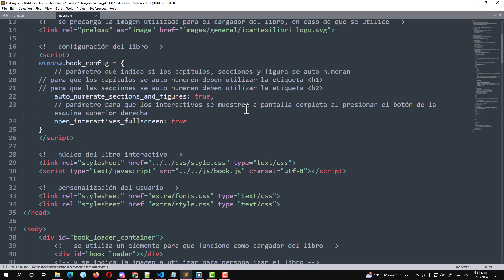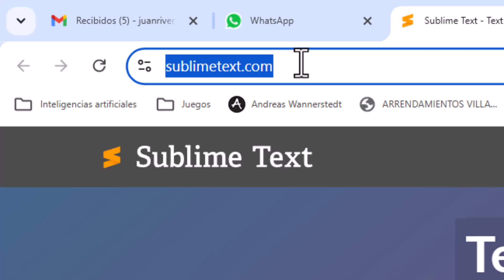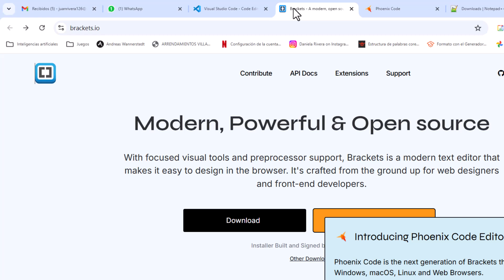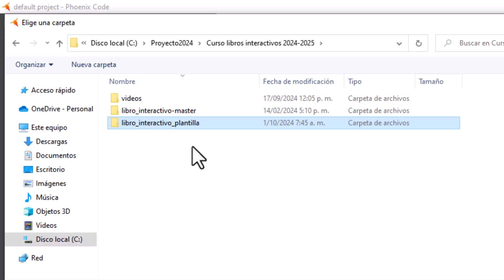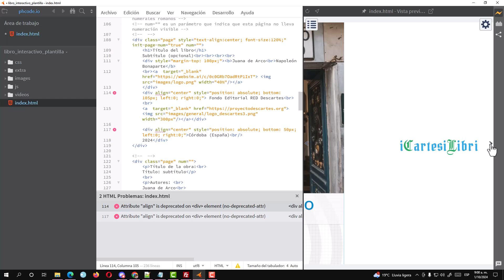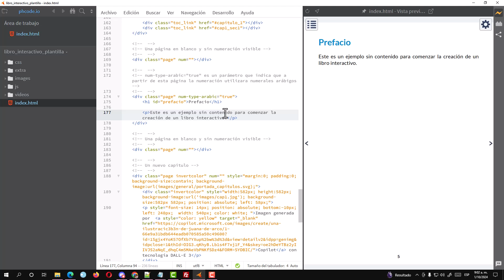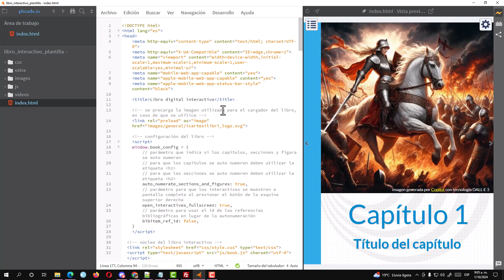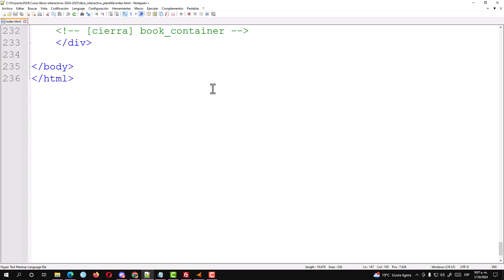Editores de código Phoenix y Notepad++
En este video te explicamos cómo descargar y usar un editor de código para archivos HTML y CSS, necesario par editar los libros interactivos. Se incluyen dos editores adicionales Sublime Text y Visual Studio.